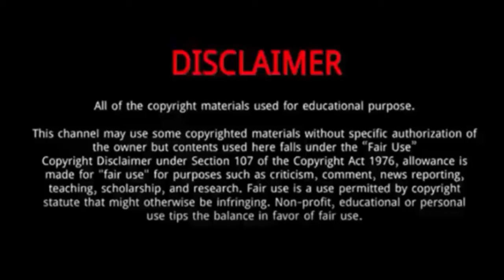MisterMoon (The Voice Season 26) || 5 Things You Didn't Know About MisterMoon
MisterMoon is a renowned singer who achieved great fame by appearing on Season 26 of the highly acclaimed NBC The voice.
To viewers, the emotional narrative seemed extraneous, diverting attention away from their talent and overshadowing their musical abilities.
MisterMoon is made up of Nashville-based female singer-songwriters Leah Colon, and Savs.
In February 2023, they released a Kickstarter to fund their first major release together.